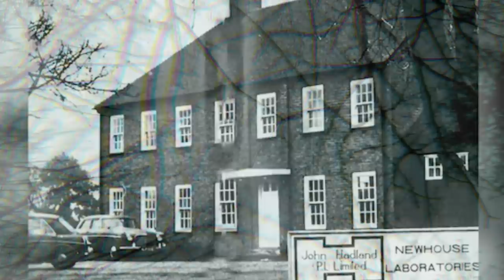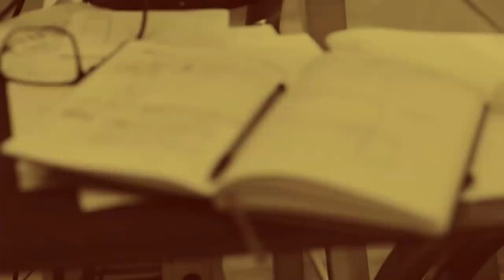İnsanları Zehirleyen Graham Young'un Hikayesi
Graham Young. Tarih 7 Eylül 1947… Dünya’nın en ilginç seri katillerinden birisinin doğduğu tarih. Bahse konu olan isim, meşhur Zehir Avcısı Graham Frederick Young.Y oung öyle bir isimdi ki, verdiği zehrin dozajını ayarlayıp, kurbanlarını öldürmeden süründürebilirdi.

1947 senesinin bir sonbahar zamanıydı.Young, İngiltere’nin Middlesex bölgesinde dünyaya geldi. Graham Young beyaz tenli güzel bir bebekti. Doğumundan sadece 1-2 ay sonra ilk trajedisini yaşadı ve annesini kaybetti. Young henüz ilk adımlarını bile atmamıştı, annesi artık yoktu, babası Fred ise Graham Young’a karşı çok ilgisizdi. Annesinin ölümünden sonra babası Young’ı teyzesine ablası Winifred Young’u da dedesine gönderdi.

Graham Young, babası yeni bir kadınla evlendiği güne kadar teyzesiyle kalmak zorunda kaldı.Young o yıllarda sakin ve efendi bir çocuk imajı çizdi. Ama kimya dersiyle tanıştığı gün hayatındaki karanlık sayfalar açıldı. Kimya dersinde öğretmenlerinin yaptığı deneyler Young’u çok etkiledi. Zamanla Young bu deneyleri kendi çabasıyla evde yapmaya başladı. Uzun bir zaman, durmaksızın teyzesinin evinde kimya deneyleri yaptı.Sonucu ne olursa olsun her deney Young’ın kendisini geliştirmesini sağladı. Yıllar sonra artık Kimya konusunda uzmanlaşmış evde sürekli deneyler yapan bir isim olmuştu. Özellikle kendi kimyasal karışımları sonucu elde ettiği zehirler, Young’ın epey bir ilgisini çekti.Young ilerde her koşulda zehir üretebilme yeteğini bu yıllarda kazandı.

Yıllar sonra Young’un babası bir kadınla evlendi ve Young ve ablasını yanına aldı. Young kimya deneylerin hiç ara vermedi, ama artık kafasında şeytani planlar vardı. Şeytani planlarını uygulayacağı ilk yer üvey annesiyle beraber oturduğu bu yeni ev olacaktı.